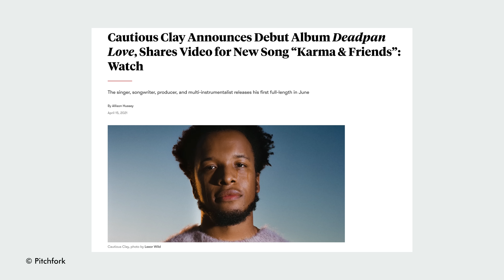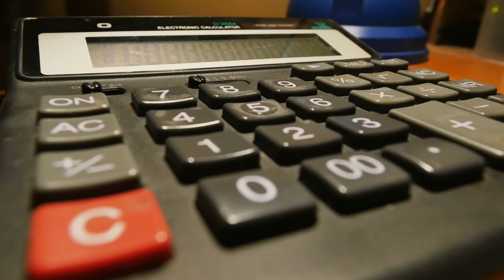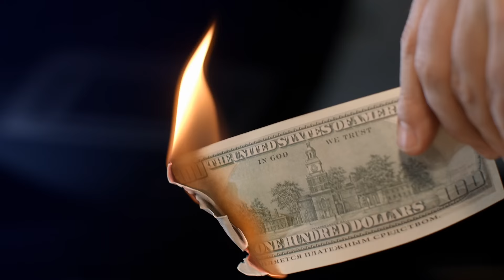The dream is over.